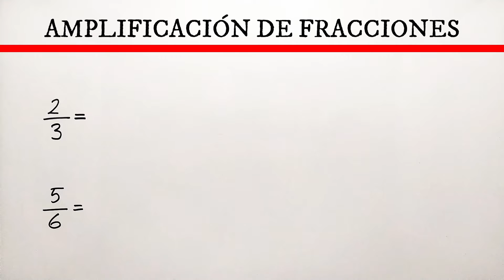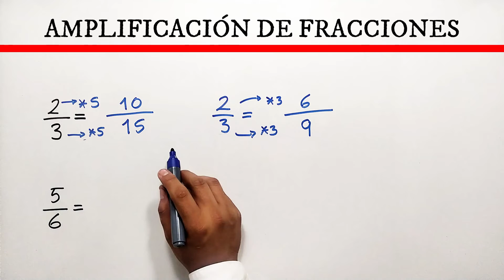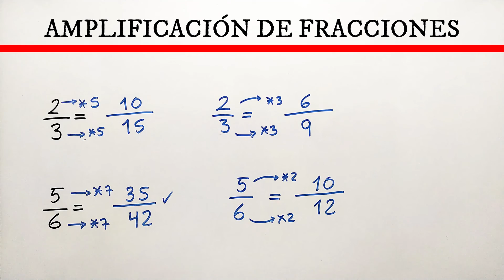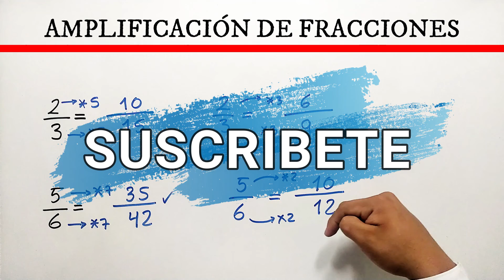✅👉 AMPLIFICACION DE FRACCIONES ✅ Como Amplificar Fracciones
🛑👉 En este vídeo te explico de forma muy fácil y rápida como amplificar fracciones, recuerda que la amplificación de fracciones es lo contrario a la simplificación.

✅ amplificacion de fracciones
✅ amplificar fracciones
✅ como amplificar fracciones
✅ amplificación
✅ amplificacion y simplificacion de fracciones
✅ amplificar y simplificar fracciones
✅ Como amplificar una fraccion
✅ amplificación de fracciones
✅ fracciones aplificacion
✅ amplificar fraccion
✅ como amplificar fracciones de una manera muy facil
✅ profe richard
✅ como hacer amplificacion de fracciones
✅ Amplificar una fraccion
✅ Amplificación de Fracciones
✅ fracciones
✅ amplificar fracciones pequeñas
✅ amplificacion de fracciones
✅ amplificar fracciones
✅ como amplificar fracciones
✅ amplificación
✅ amplificación de fracciones
✅ fracciones aplificacion
✅ amplificar fraccion
✅ profe richard
✅ Amplificar una fraccion
✅ Amplificación de Fracciones
✅ fracciones
✅ amplificar fracciones pequeñas
✅ amplificacion de fracciones
✅ amplificar fracciones
✅ como amplificar fracciones
✅ amplificación
✅ amplificación de fracciones
✅ fracciones aplificacion
✅ amplificar fraccion
✅ profe richard
✅ Amplificar una fraccion
✅ Amplificación de Fracciones
✅ fracciones
✅ amplificar fracciones pequeñas